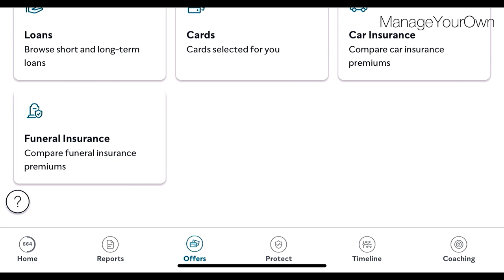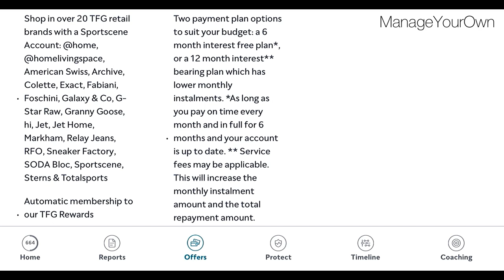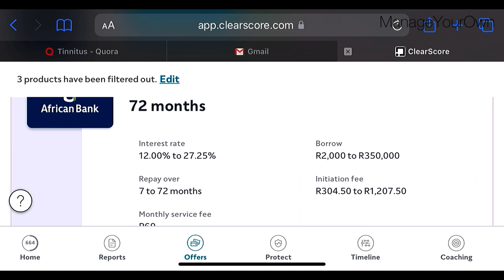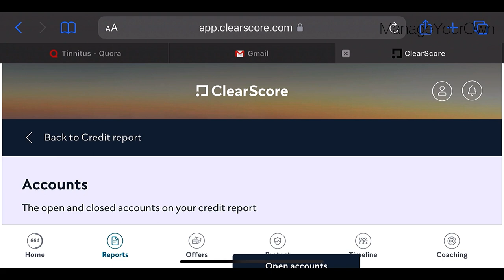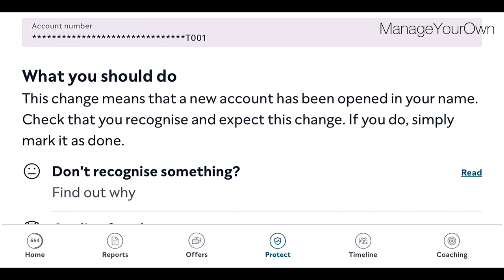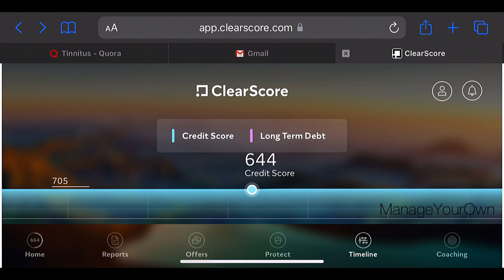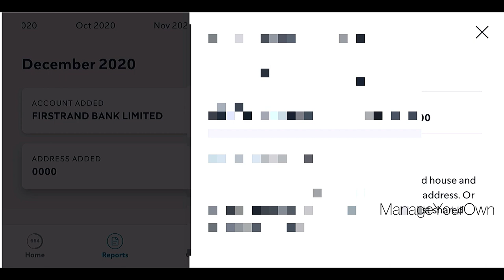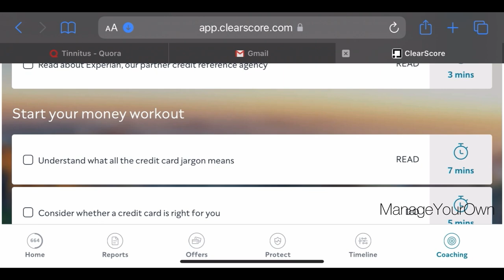how to build a good credit score in South Africa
Navigating the Path to Financial Empowerment: Building a Good Credit Score in South Africa

A good credit score is a key pillar of financial well-being, providing individuals with opportunities for favorable loans, mortgages, and credit terms. In the South African financial landscape, understanding how to build and maintain a robust credit score is essential for achieving financial goals. This video explores actionable steps and strategies to pave the way towards a strong credit profile in South Africa.

### 1. **Check Your Credit Report Regularly:**
   Regularly obtaining and reviewing your credit report is the first step in building a good credit score. South African credit bureaus, such as TransUnion, Experian, and Compuscan, provide individuals with a free annual credit report. Examining this report allows you to identify any errors or discrepancies that may be affecting your score.

### 2. **Establish a Credit History:**
   Building a good credit score requires a credit history. If you're new to credit, consider starting with small, manageable forms of credit, such as a store card or a secured credit card. Timely repayments on these accounts contribute positively to your credit profile.

### 3. **Pay Bills on Time:**
   Timely bill payments are a cornerstone of a healthy credit score. Whether it's credit card payments, utility bills, or loan installments, consistently meeting deadlines demonstrates financial responsibility and contributes positively to your creditworthiness.

### 4. **Diversify Your Credit Portfolio:**
   A diverse credit portfolio can enhance your credit score. This involves having a mix of different types of credit, such as credit cards, installment loans, and retail accounts. However, it's important to manage these accounts responsibly and avoid overextending yourself financially.

### 5. **Maintain Low Credit Card Balances:**
   Credit utilization, or the ratio of your credit card balances to credit limits, significantly impacts your credit score. Aim to keep your credit card balances low relative to your credit limits, ideally below 30%. This responsible usage signals to lenders that you can manage credit wisely.

### 6. **Avoid Multiple Credit Applications in a Short Period:**
   Each credit application generates what is known as a "hard inquiry" on your credit report. Multiple hard inquiries within a short timeframe may raise concerns for lenders. Be strategic about applying for credit, especially if you are planning significant financial transactions.

### 7. **Address Outstanding Debts:**
   Tackling outstanding debts is crucial for improving your credit score. Develop a structured plan to pay off any arrears or collections, and consider negotiating payment terms with creditors if needed. Clearing debts contributes positively to your creditworthiness.

### 8. **Seek Professional Advice if Struggling:**
   If you find yourself facing financial challenges or struggling with debt, consider seeking professional advice. Credit counselors or financial advisors can provide guidance on managing debt, creating realistic budgets, and navigating challenging financial situations.

Building a good credit score in South Africa is a journey that requires diligence, responsibility, and strategic financial management. By consistently practicing good credit habits, addressing financial obligations responsibly, and staying informed about your credit profile, you pave the way for a financially empowered future. A strong credit score opens doors to favorable financial opportunities, allowing you to achieve your goals and aspirations with confidence in the dynamic South African financial landscape.